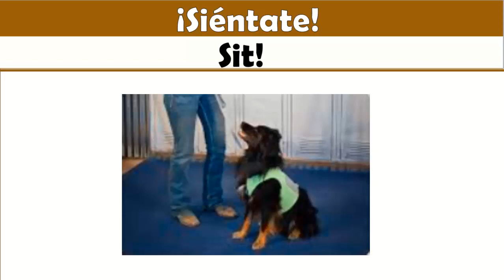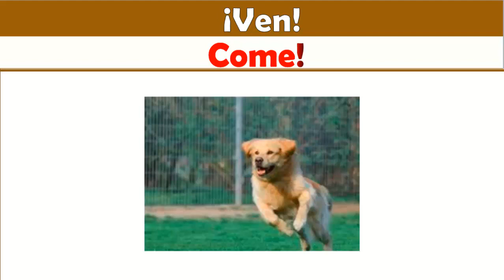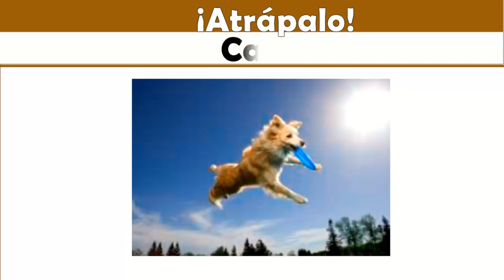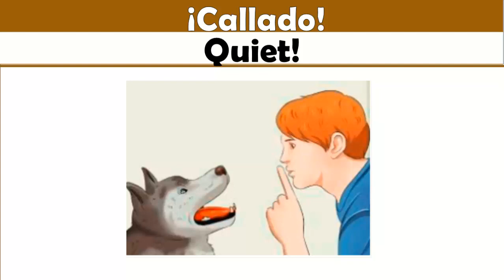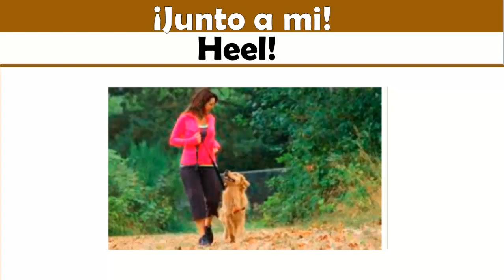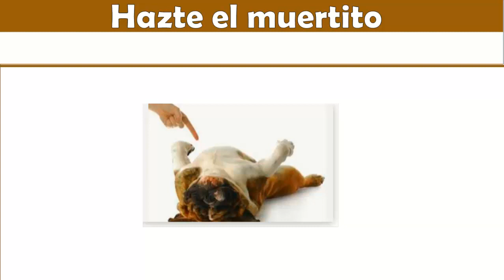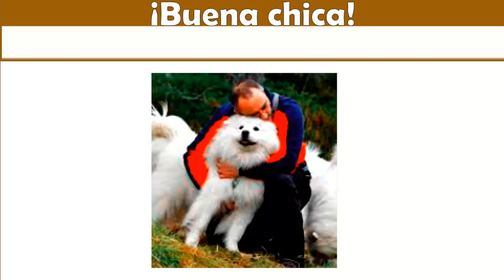🐶 VOCABULARIO EN INGLÉS (COMANDOS PARA PERROS EN INGLÉS)✔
✔|EN ESTA LECCIÓN APRENDERAS LAS ORDENES MAS BÁSICAS EN
INGLÉS PARA PERROS.
✔|ALGUNAS DE LAS QUE VAS A APRENDER SON:
👉¡SIÉNTATE! ► SIT
👉¡LEVÁNTATE! ► STAND
👉HABLA/LADRA ►SPEAK/BARK
👉¡SUBETE! ►ON!
👉¡BAJATE!►OFF!
►HOLA SOY LA MAESTRA MARÍA OROZCO Y TE DOY LA MAS CORDIAL BIENVENIDA A MI CURSO DE INGLES APRENDE INGLES HABLANDO.
►SI TE GUSTÓ ESTE VIDEO POR FAVOR NO OLVIDES REGALARME UN LIKE